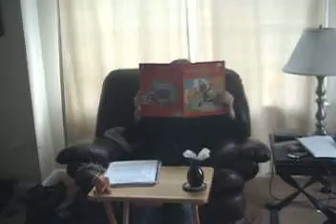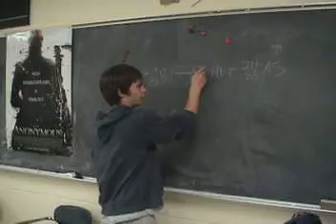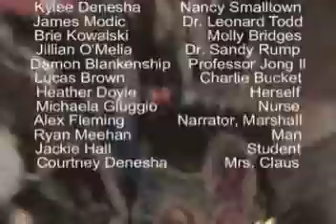Nancy Smalltown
A movie we made for our Chemistry project in 2011. It is a mockumentry about chemistry stuff that is reported by a woman named Nancy Smalltown.